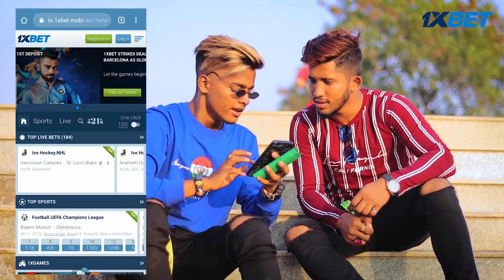Prem Dhillon All New Song 2021 | New Punjabi Jukebox 2021 | Best Prem Dhillon Songs | New Songs Full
Song List -:
1. Majha Block Prem Dhillon
2. Prauhne Song Prem Dhillon
3. Old Skool Prem Dhillon
4. Jut A Dream Prem Dhillon
5. Copyright Song Prem Dhillon
6. Mere Wala Jatt Prem Dhillon
7. Pind Entry Prem Dhillon
8. Boot Cut Prem Dhillon